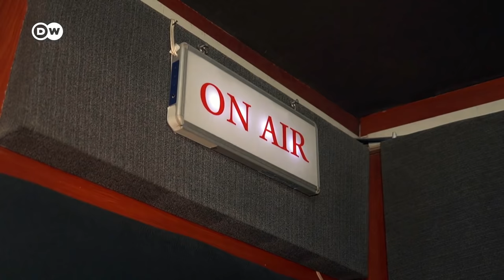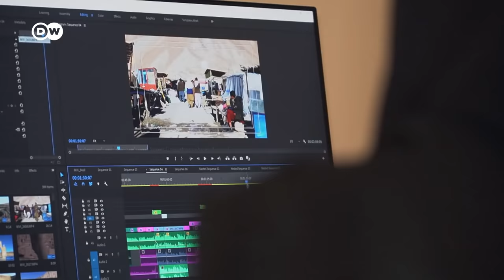Afghanistan: Kabul under the Taliban | DW Documentary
Since the Taliban have seized power in Afghanistan, many people in Kabul live in fear losing their free way of life. Maryam is a journalist but can no longer report on what she would like to. Gholam is a musician but can no longer perform in public.

On top of everything else come overwhelming economic problems. Gholam, for example, has had to sell off his furnishings and even his refrigerator to provide for his family any way he could. At the same time, the faint hope that the Taliban might at least bring greater peace and security to a city ravaged by attacks has not been realized. Now, it’s as if the militias of the Islamic State terrorist group had a license to kill. The city’s young and well educated elite are in an especially desperate situation. A report by Nick Connolly.